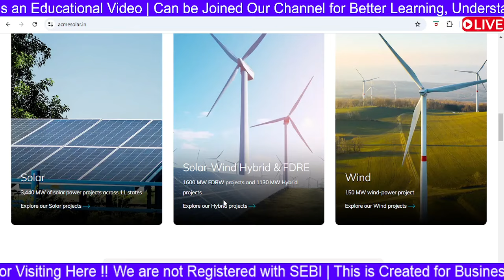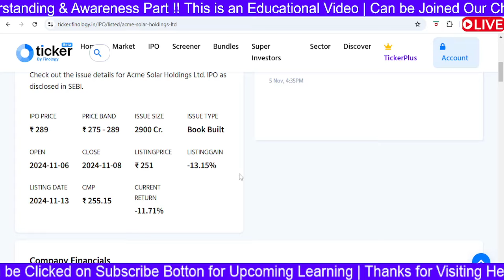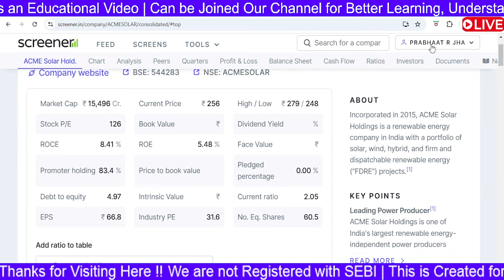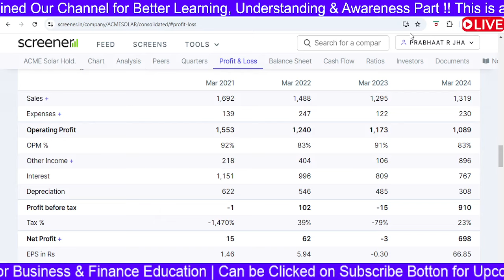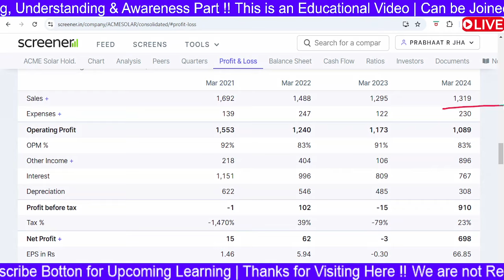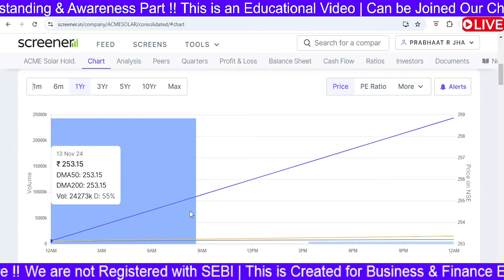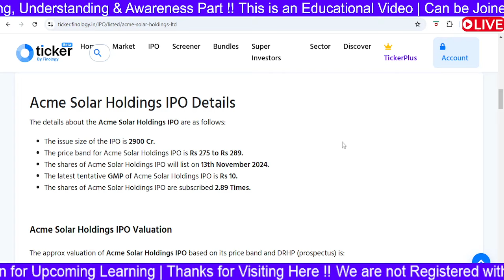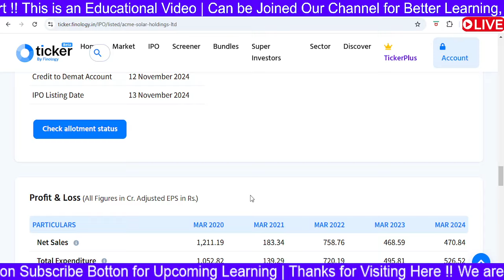Acme Solar Stock Analysis | Acme Solar Share Latest News | Acme Solar IPO | acme solar holdings ipo